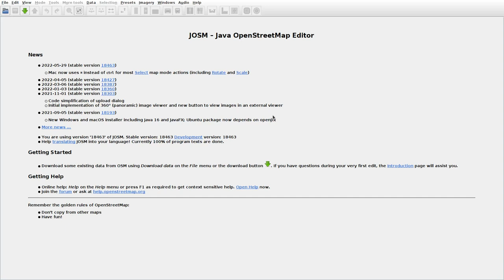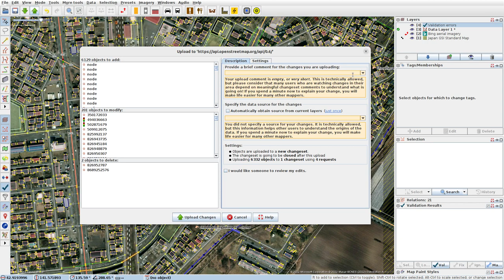JOSMrec1140 2022 06 04